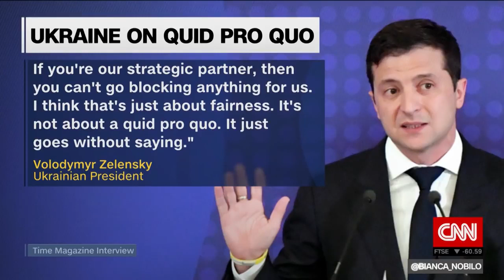The history of impeachment in the United States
Newslinktv.com News Links T.V Political TV Channel Posting all current News Daily 24/7 365 Days From all major News Networks Cable News CNN FOX MSNBC Cspan Whitehouse Press Conference International News Elections Television Coverage Trump Press Conference  South American Venezuela Nicaragua Central America Cuba the United States Senate, Congress  Judicial Democratic Party Republican Party 2020 Candidates Elections Results Political Scandals Anderson Cooper Hannity Tucker Carlson  A.O.C Bernie Sanders Cumo NYC Bloomberg Grand Jurys CNBC Federal Reserve  Miami politics Fraud  Supreme Court  Senate Hearings   Russia The history of impeachment in the United States